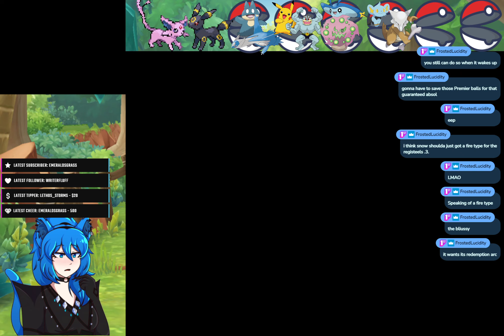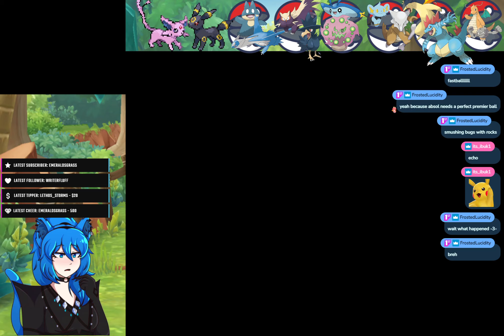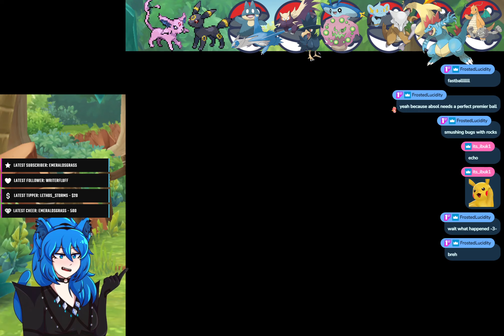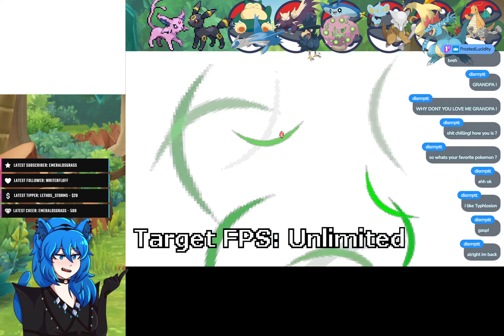We're Back! Ep1 Part1! Nuzlocke Soullink Randomizer Soul Silver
The second installment to Pokemon Soul Silver Nuzlocke Soullink Randomizer w/ @Snowvstheworld . This video is broken up into 2 parts due to obs failing! 3 I hope you have a great day!